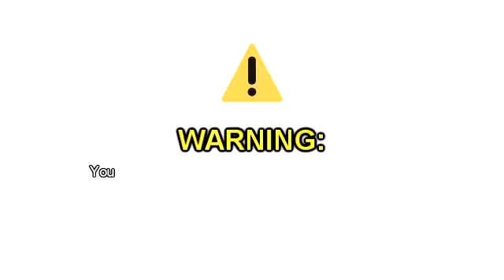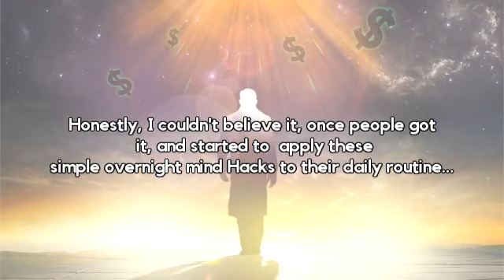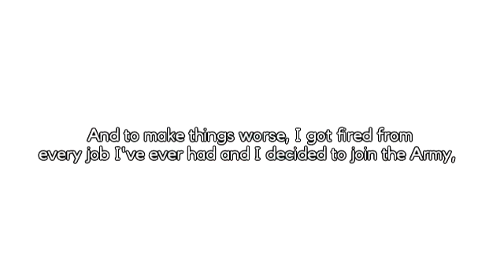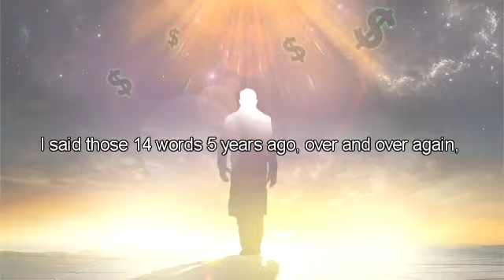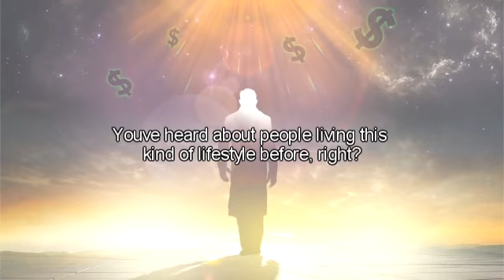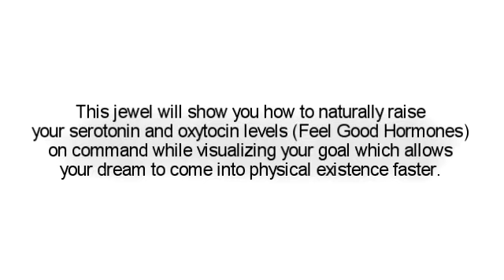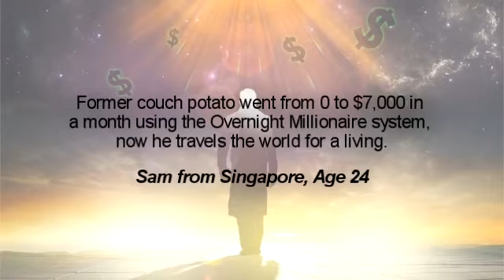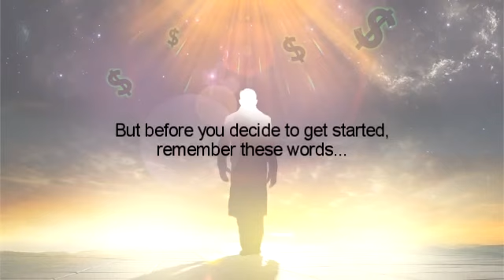Watch This & Your Life Will Be Changed Forever 360p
OVERNIGHT MIND-HACKS SECRETLY USED BY THE RICH & FAMOUS
(Warning: 98.7% Of People who Watch This Cannot Watch This Video To The End, because they lack focus & concentration)
🔊 Make Sure Sound Is On! (Wait 10 seconds for it to load)